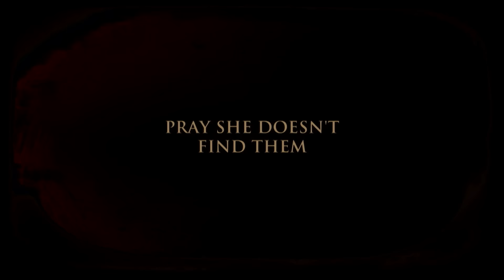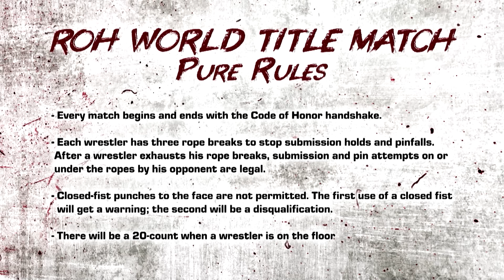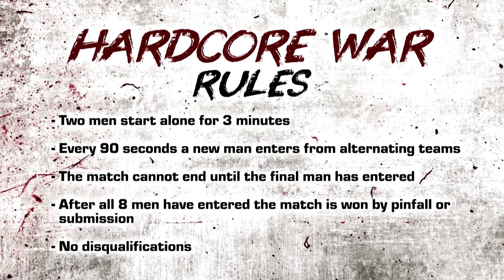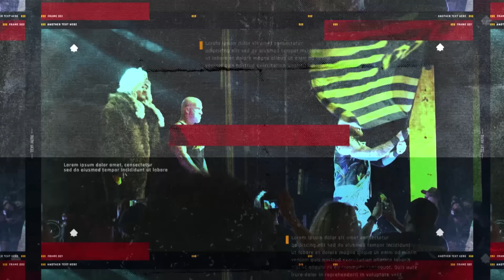Full Event: Hard To Kill - 2022 (IMPACT!)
Knockouts World Champion Mickie James takes on Deonna Purrazzo in a Texas Death Match for the Knockouts World Championship in the Main Event of IMPACT's Hard To Kill 2022